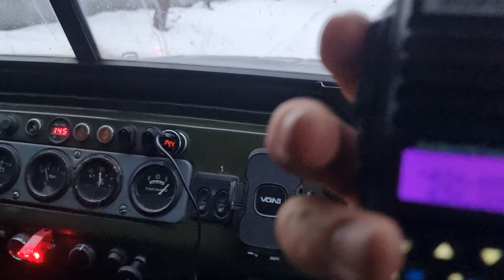Дельфин и Тракторист нашли ГЛУБОКИЙ ЛЕДЯНОЙ offroad МОТОР Padjro РАЗОРВАЛИ, план на рейд выполнен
Дельфин и Тракторист нашли ГЛУБОКИЙ ЛЕДЯНОЙ offroad МОТОР Padjro РАЗОРВАЛИ, план на рейд выполнен полностью

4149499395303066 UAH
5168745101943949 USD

BTCK-ERC20 0xcfecdc1c6516dc616544a435aea5c9b0da09c7df